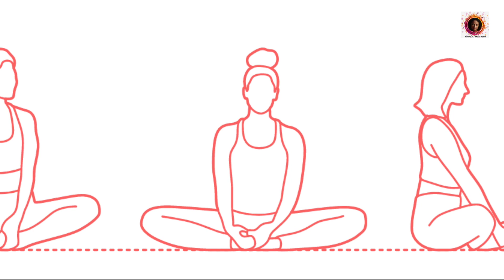GetRid of Tummy Fat Just perform these simple Yoga Aasan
Category -: News